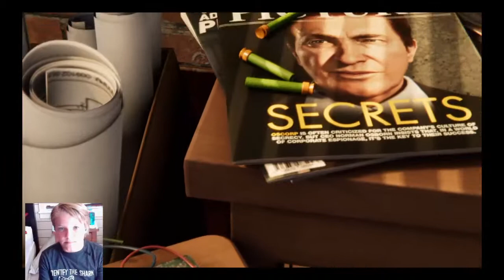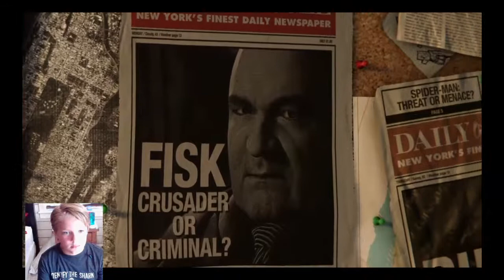Spider-Man Series - Part 1 - Defeating Fisk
I play games...video games, baseball and basketball... It's all fun.